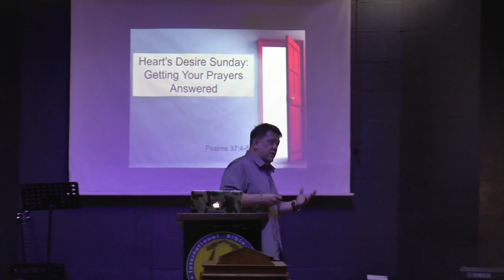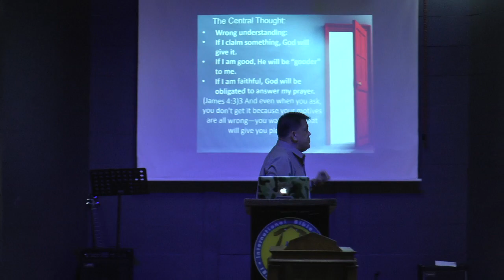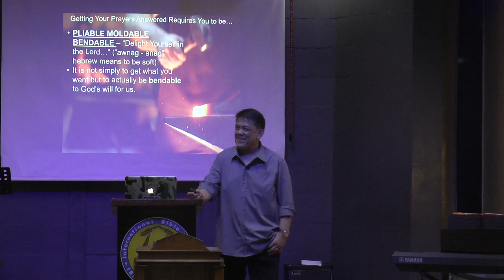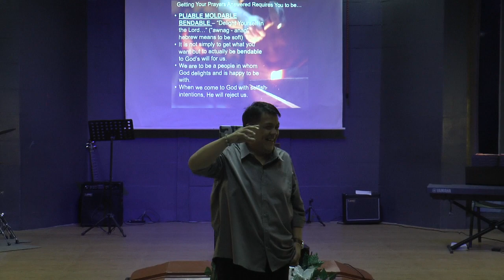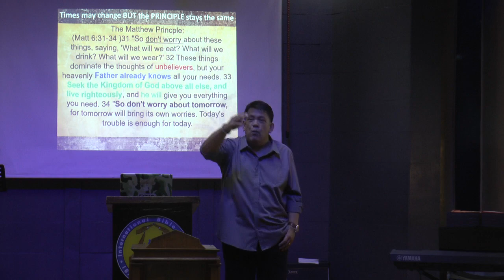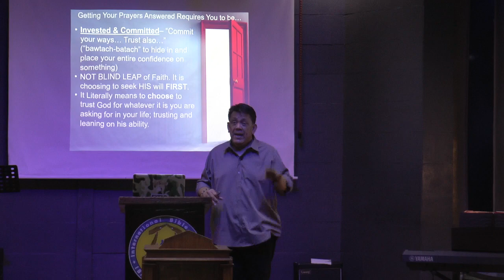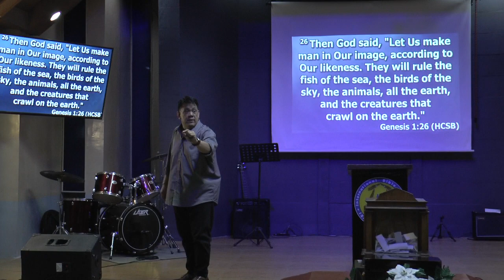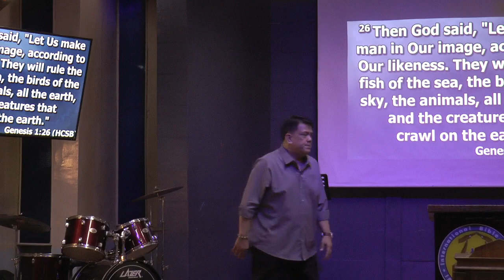"Heart's Desire Sunday" - January 5, 2020 Evening Service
Heart's Desire Sunday: Getting Your Prayers Answered

Psalms 37:4-5

Speaker: Dr. James Lee B. Tica